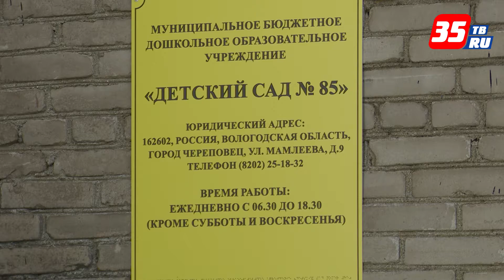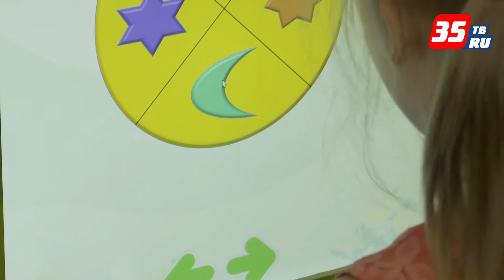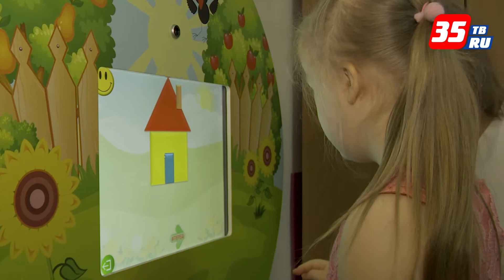«Доступную среду» создали в детском саду №85 в Череповце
Удобные широкие входы, новое дефектологическое и логопедическое оборудование, сенсорная комната – детсад №85 преобразился на радость детей и родителей. Дошкольное учреждение, которое посещают дети с нарушениями речи, интеллекта и задержкой развития, стало участником Госпрограммы «Доступная среда». На ремонт и укомплектование современным спецоборудованием выделили более 1,1 млн. руб. Это шестой детский сад в городе, ставший участником федеральной программы.